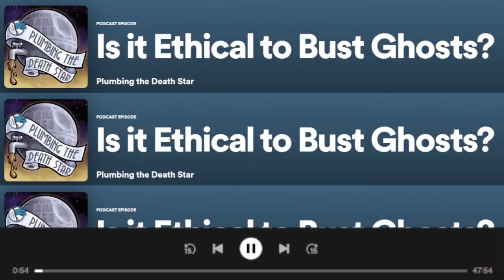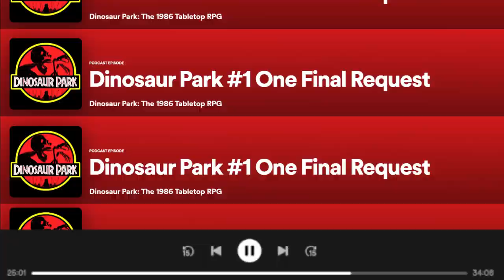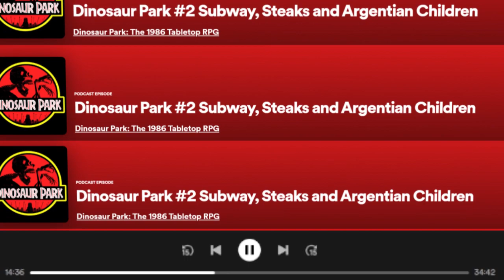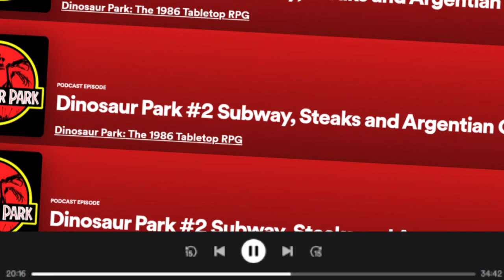The CRAZIEST TTRPG show that NO ONE is talking about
I ramble about the Sanspants Radio podcast Dinosaur Park, a surreal adventure made by the hosts of Plumbing the Death Star.